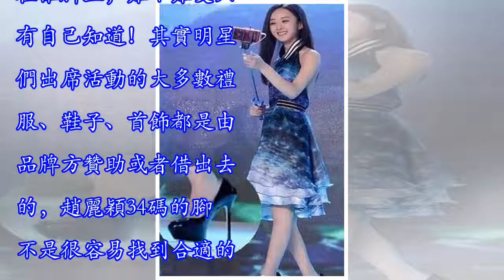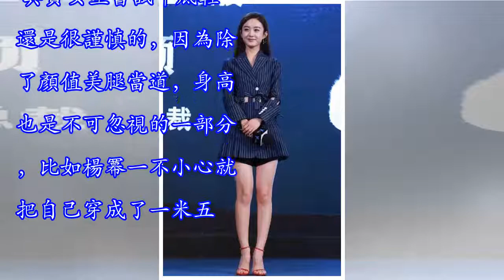趙麗穎鞋碼比孩子小，穿平底鞋氣質比楊冪還好！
今天是趙麗穎的生日，也是她領證的日子，在這裡小編先代表廣大網友送上祝福哦！話說趙麗穎的腳碼超級小，只有34碼是娛樂圈中眾所周知的，很多高跟鞋都不合穎寶的腳。每次趙麗穎穿著高跟鞋出席活動的時候，很多冬粉都為她捏把汗，雖然高跟鞋能夠拉長女星的身材比例，但是鞋穿在誰腳上，難不難受只有自己知道！其實明星們出席活動的大多數禮服、鞋子、首飾都是由品牌方贊助或者借出去的，趙麗穎34碼的腳不是很容易找到合適的鞋子，所以經常會被媒體曝出鞋子不合腳之類的新聞。 後來咱穎寶乾脆就直接穿平底鞋了，好在穎寶的身高不低，只要衣服穿的合適，總體看起來也是美美噠！比如在《七十二層奇樓》中，選擇穿馬丁靴，站在吳亦凡身邊也是很登...